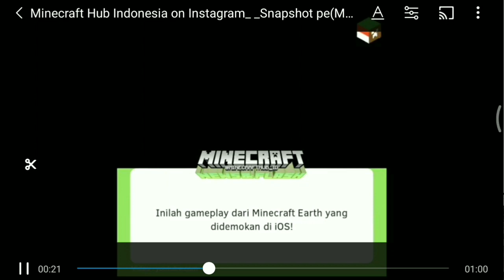AKHIRNYA!! LEBAH JUGA RILIS DI MCPE!! NO CLICKBAIT!!! KALIAN WAJIB TAU!!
Hey! WELCOME TO VEEYGOO  DESCRIPTION!!

DAH PADA MAKAN BELUM?

¬ Thanks Sudah Nge-Click Video Ini Ya ✌️Semoga Yg Kamu Tonton Barusan Bermanfaat  &  Menghibur 🙏😊

¬ Kalian Sekarang Berada Di Dalam Kapal VEEYGOO! 😐

NYALAIN JUGA LONCENG NYA YA ✌️SUPAYA DAPET NOTIF VIDEO BARU DAN KALIAN MENJADI YG PERTAMA 😱

¬ Jika Videonya Bermanfaat Bisa Di Bantu SHARE  Ya Teman teman 😊 SHARE Kalian Sangat Bermanfaat  Bagi Kelancaran Kapal Ini 😀

¬ Jika Teman-teman Ingin Mengirimkan SHADERS,  MAP, TEXTURE & Semua Karya Kalian.
Bisa Kirimkan Ke LINE Saya Ya ✌️ @l.figoprabowo

XX

DI FOLLOW &  ADD YA 😀✌️

°LINE : @l.figoprabowo

°GAMERTAG (GT)  : LuisFigo1808

XX

Mohon Support Nya Ya Man-Teman ✌️ Konten Utama Channel Ini MCPE [INFO MCPE, UPDATE MCPE, SHADER, TEXTURE, SHOWCASE, MAP, REALMS]

XX

¬ DOWNLOAD SECTION!

°SHADERS :

°TEXTURE :

°FAITHFULL :

°MAP :

°ADD-ON :

XX

Terimakasih Sekali Lagi Sudah Menonton Videonya Ya 🙏

MAKAN KALO LAPER?
LAPER MARAH KENYANG BEGO ✌️😀

THANKYOU  TEMAN-TEMANKU✌️

BABAY 😀🙏